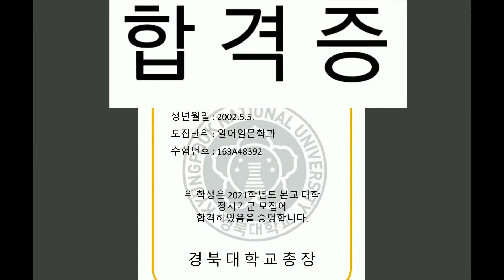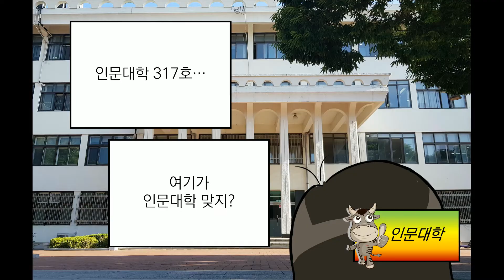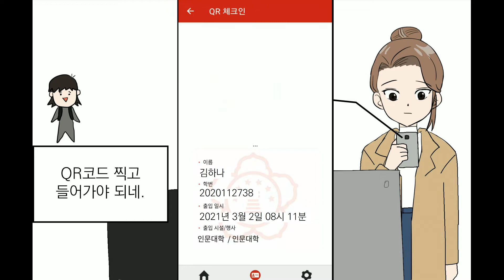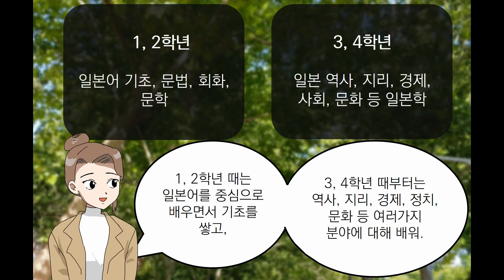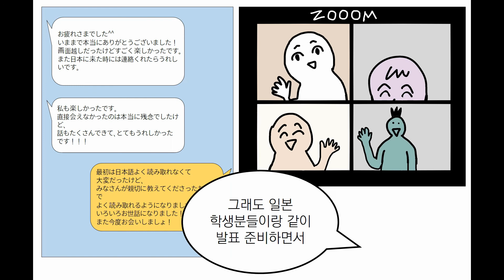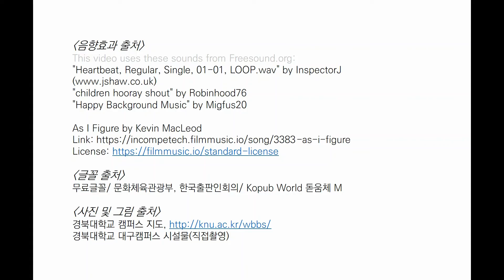[학과 머선129] 일어일문 새내기 이야기_일어일문학과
2021년 경북대학교 학과 홍보동영상 공모전

해당 영상은 방역수칙 준수 하에 안전하게 촬영되었습니다.